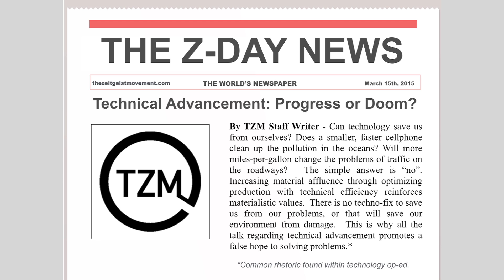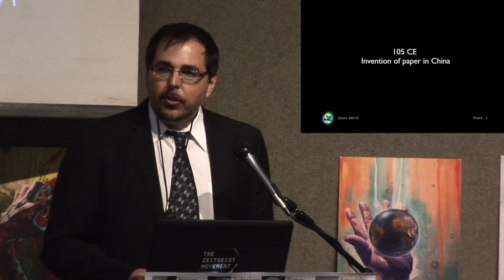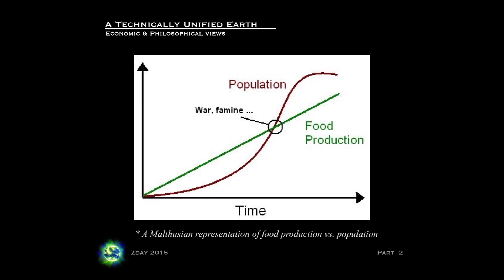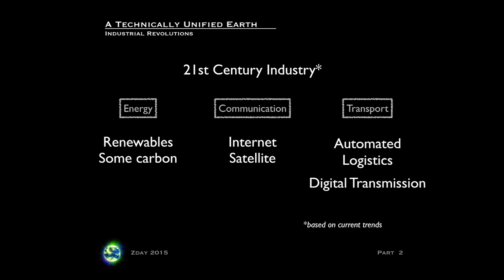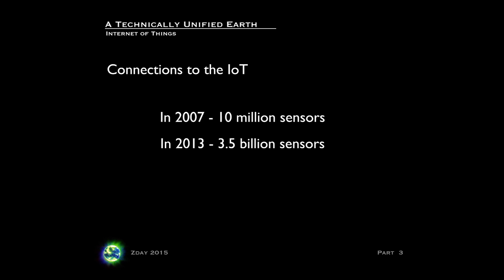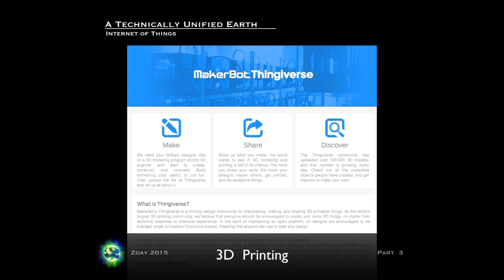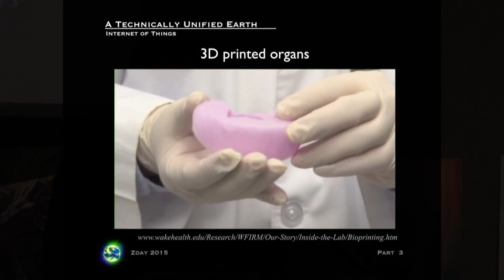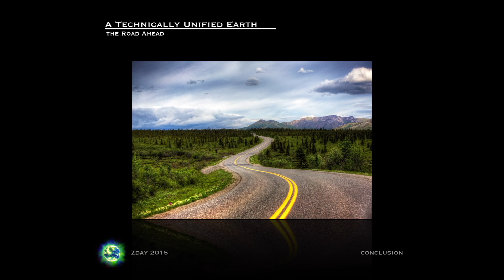ZDay LA 2015, Jason Lord - A Technically Unified Earth [ The Zeitgeist Movement ]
Jason Lord - A Technically Unified Earth
Jason speaks how the notion of a unified earth is completely feasible, and not so fictional, when we look at how we are unified now along with some technical trends that are bringing us together into a global commons.  (tags  IoT, 3D Printing, Zero Marginal Cost, Global Commons)